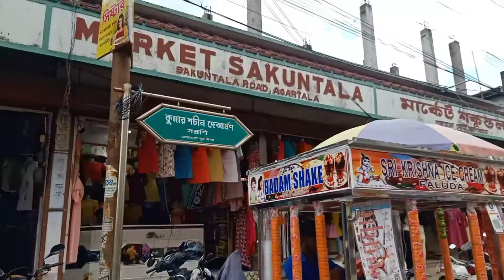আমাদের কি তবে পুজোর কেনাকাটা শুরু হয়ে গেল।।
durga puja
daily vlog
day in life vlog
happy with me paramita

support me pls 🙏🙏